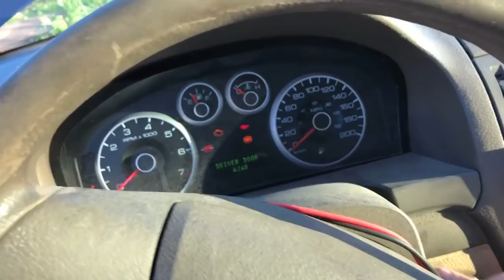Dodge VS Ford Fusion CAR JUMP FAIL!!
Headed down to the Freeman Compound motocross track with Sean to jump some cars! Apparently the Dodge 2500 is still not ready to be jumped and the manual Ford Fusion was a bit of a dud! Oh well! Many more cars to be jumped here soon!